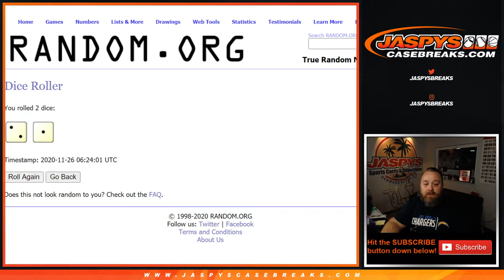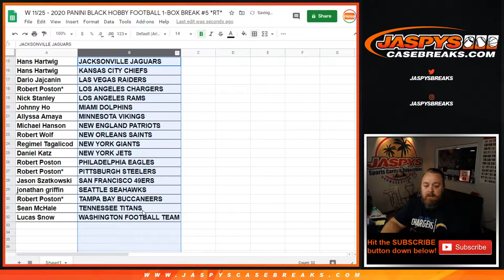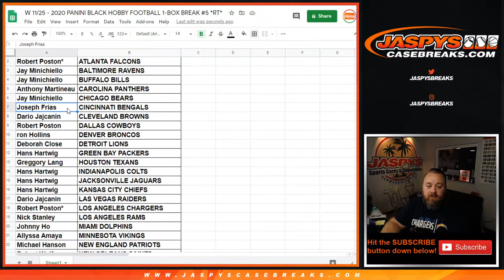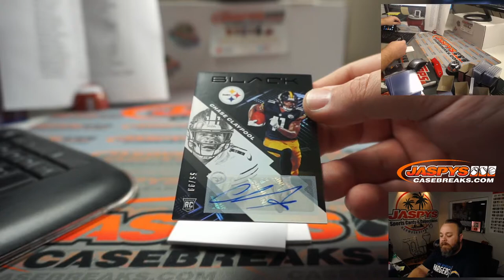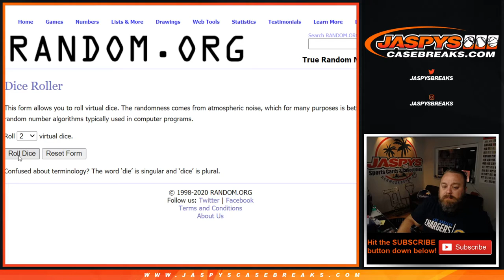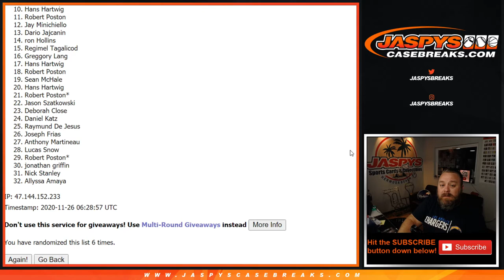W 11/25 - 2020 PANINI BLACK HOBBY FOOTBALL 1-BOX BREAK #5 *RT*